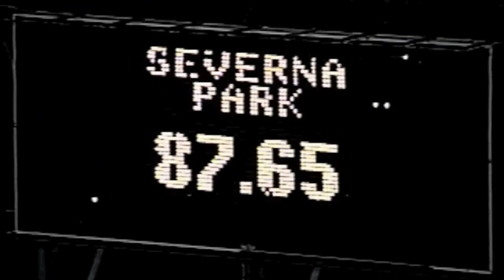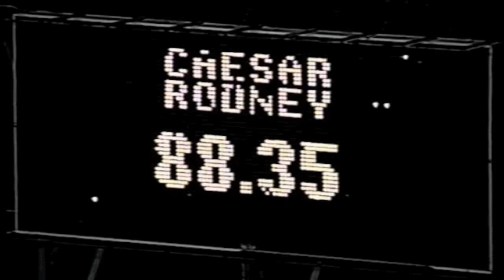1997 - 1998 Caesar Rodney High School Marching Band